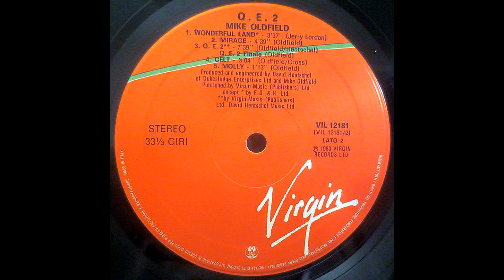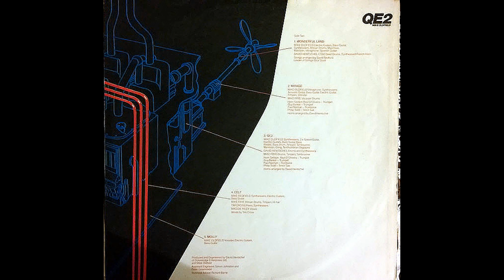Mike Oldfield – Arrival [Vin. LP, ITA 1980]